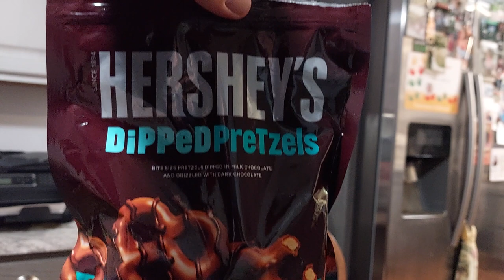Hershey's DiPPeD PreTzels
Hershey's Dipped and drizzeled chocolate pretzel review. milk and dark chocolate